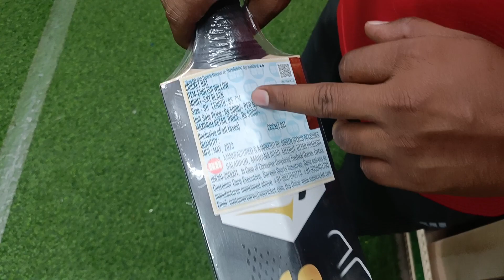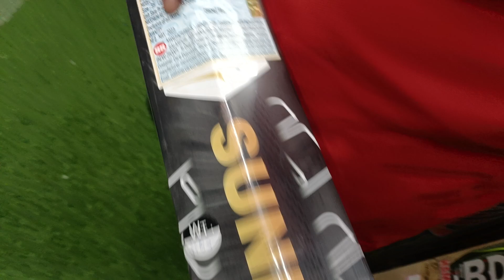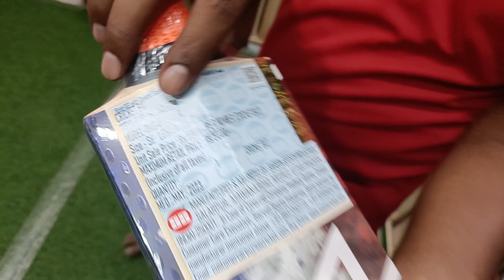SS Sky Dhoni Latest Bats | +919667010575/9871341741 | Ai Sports Delhi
In This Video You Guys Are Going To See the Latest SS Sky & Thala Bats, So Watch The Video Till Last To Get To Know About Everything.

Shop Location :

Ai Sports

Personal Channel

Thanks

Ai Sports